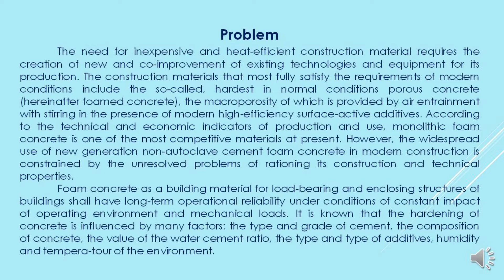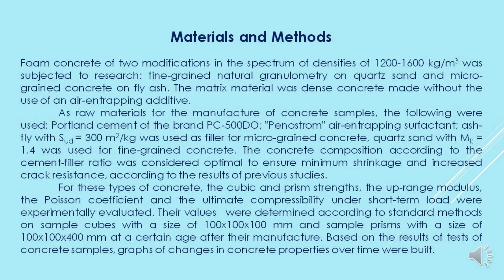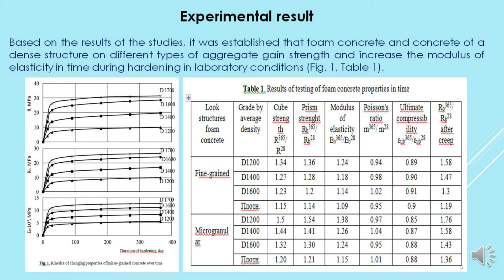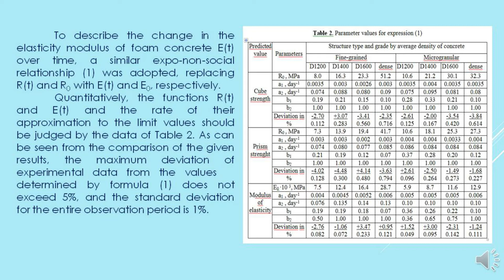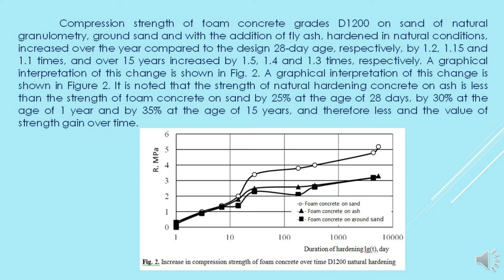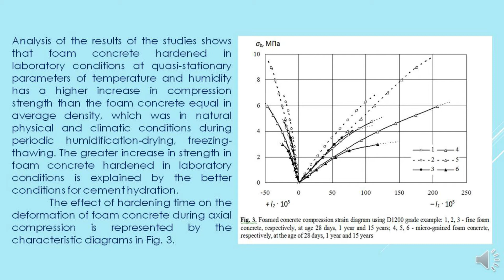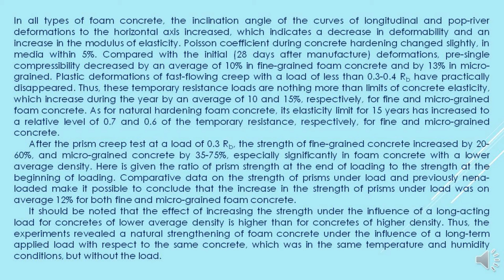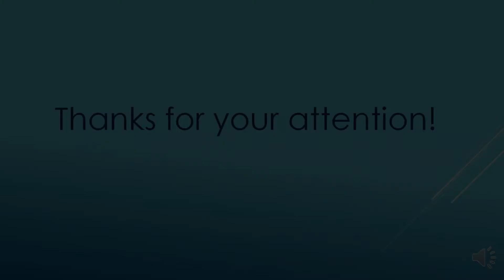Hardening mode and foam concrete properties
Mikhail Novikov, Andrey Goykalov, Elvira Semenova, Vladislav Pakhomov

Abstract. The results of experimental studies of mechanical properties of cement foam concrete with average density from 1200 to 1600 kg/m3 at different age and for different hardening conditions are presented. Concrete hardening took place in an unloaded state in laboratory conditions, under conditions of long-term load action and under conditions of natural physical-climatic actions, when the material was affected by degradation processes from humidification, drying, freezing-thawing, carbonization. The mechanical properties of foam concrete were determined according to standard test methods. It was found that during hardening in laboratory conditions in non-autoclave cement foam concrete there is a greater increase in strength and modulus of elasticity in time than during hardening in full-scale conditions, and the greater the lower the average density of concrete. The effect of strengthening foam concrete under the influence of a long-term applied load with respect to the same concrete, which was in the same temperature and humidity conditions, but without the load, was revealed.